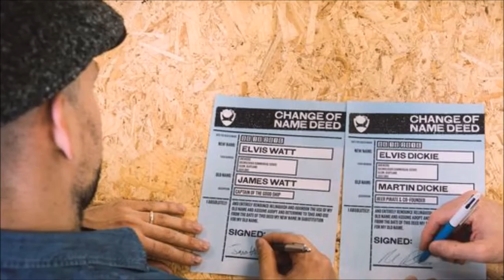3 Awesome October Beer Anecdotes in Under 8 Minutes [Ep. 2]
Strait Beer News for the week of October 9, 2016.